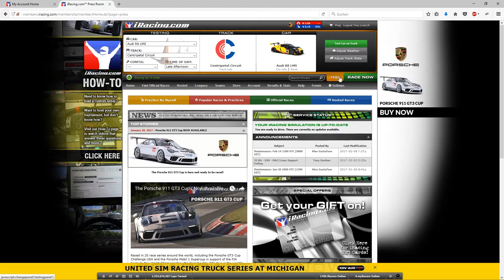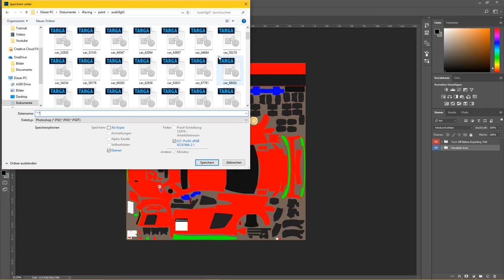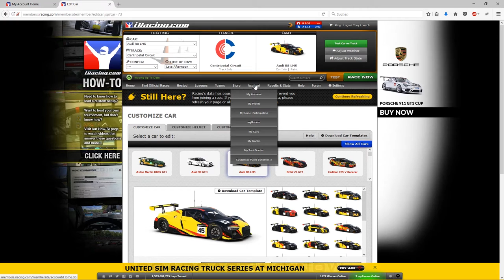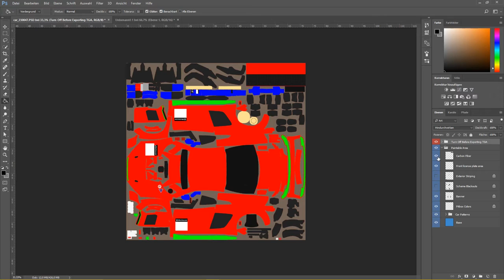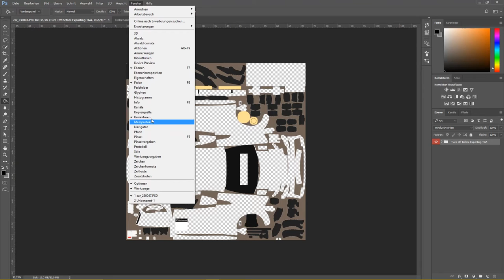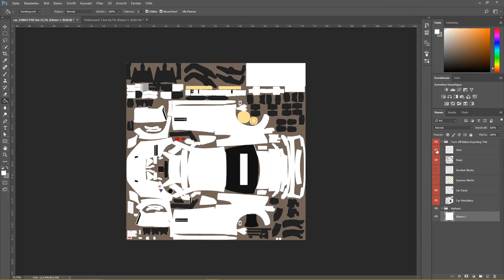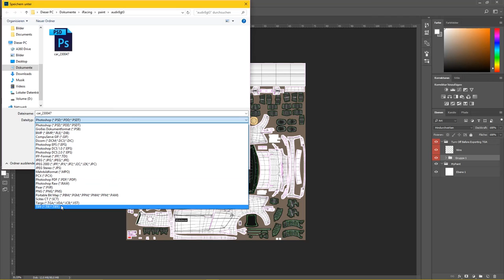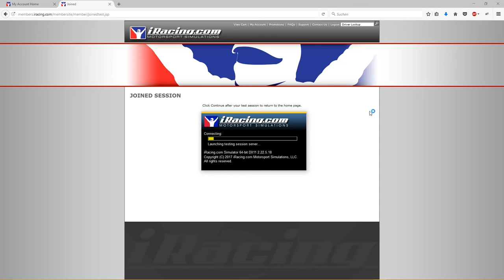iRacing Car Paint Tutorial Video1 [German]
In diesem video zeig ich euch wie man Photoshop und iRacing soweit vorbereitet das man mit der Arbeit beginnen kann.